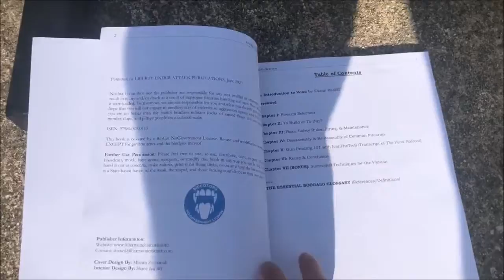[A VONU GUIDE TO FIREARMS] Now available!